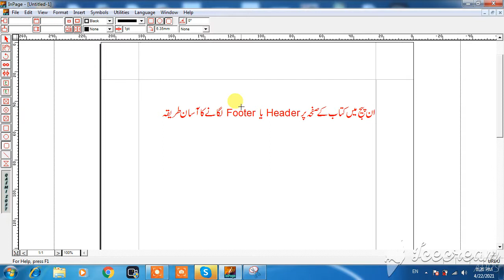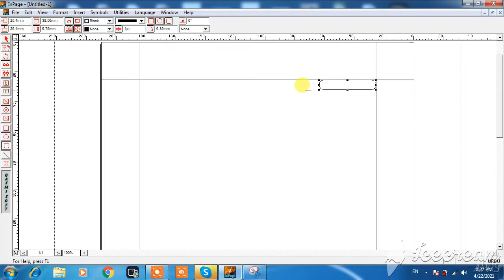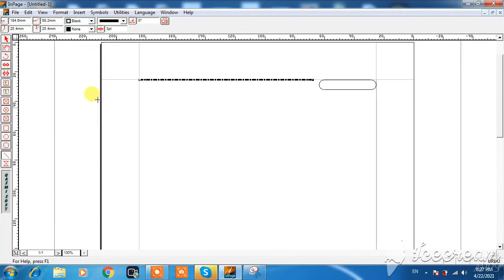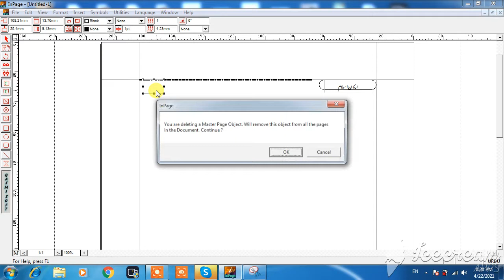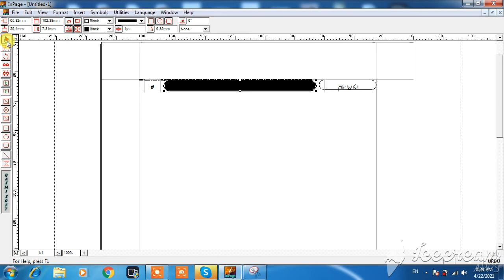How to creat Header and footer in inpage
Inpage